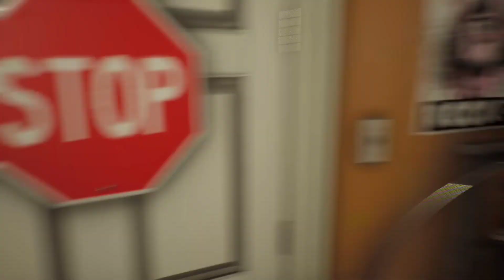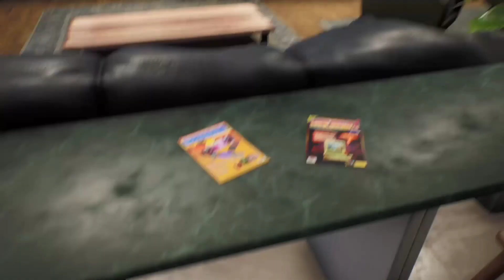Pistol kenny | HIGH ON LIFE | normal mode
0:00 video game

4:06 start of game

8:00 pistol kenny

13:05 Bounty hunter gene zaroothian

19:20 first mission 9-torg

28:15 boat guy

32:30 knifey the knife

39:15 Boss fight 9-torg

50:40 going back home

54:55  Pawn shop

55:55 new mission douglas

1:01:00 unsafe work environment

1:14:50 DREG TOWN PLAZA

1:22:50 new recruit

1:28:24 dr. joopy 1

1:37:15 dr. joopy 2

1:44:20 dr. joopy 3

1:46:40 douglas reveals himself

1:52:38 Sweeny new gun

2:03:00 hidden chest (sweeny)

2:04:10 pawn shop